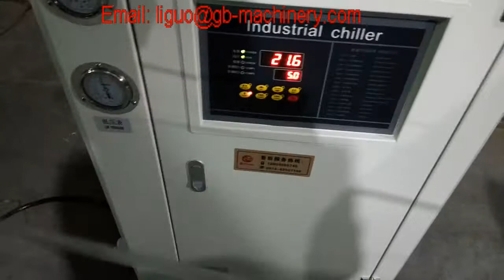TPU Mobilon Tape Extrusion Machine